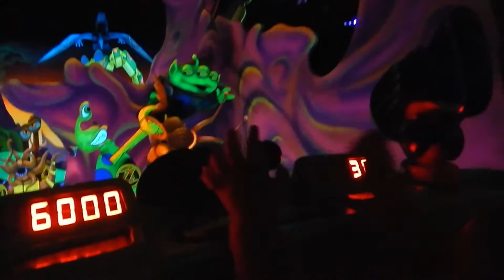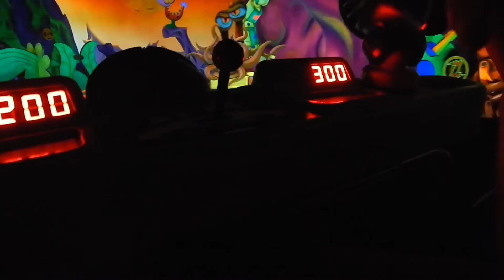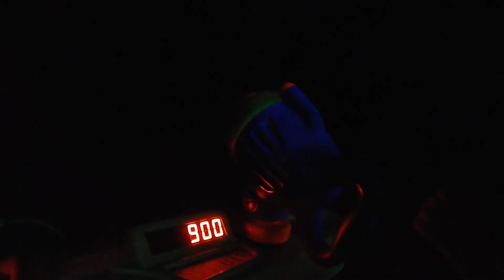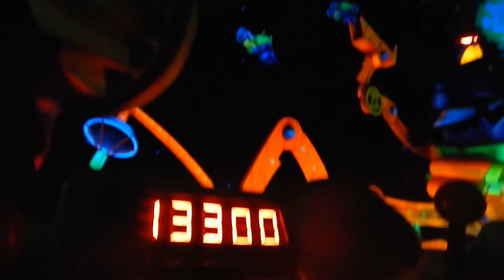Buzz Lightyear's Space Ranger Spin Magic Kingdom Walt Disney World Resort Orlando Florida POV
Buzz Lightyear's Space Ranger Spin at Magic Kingdom at the Walt Disney World Resort in Orlando, Florida, USA.

We are a family of 5 with another baby on the way! We love video games, outdoors, traveling, and exploring different cities and attractions.
Our channel is about sharing our adventures with anyone that wants to watch.  We have all sorts of family videos to share including video games, camping, daily vlogs, attractions,  and challenges.

Find us on these other great websites!